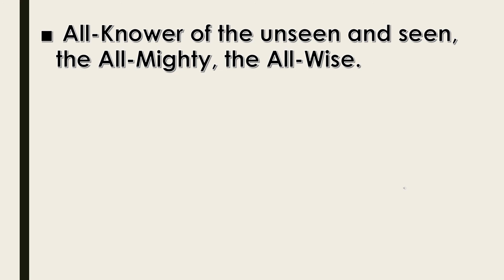Surah Taghaabun Ayah/Verse 18 | Mutual Loss and Gain | Repeated over and over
Surah Taghaabun Ayah/Verse 15 | Mutual Loss and Gain | Repeated over and over
English Translation  Hilali from the following site: